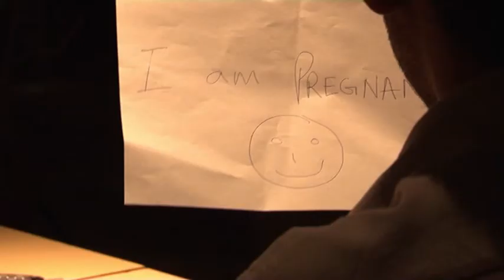Talaq Short Film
Film School Lighting 1 Project